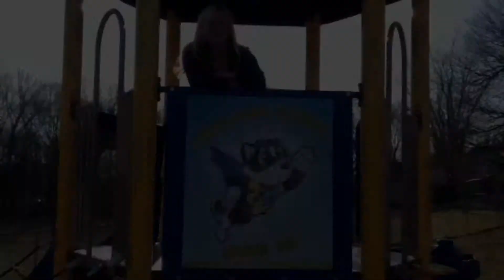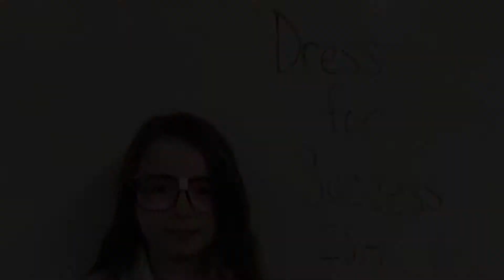Husky Happenings. Volleyball & Career Day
Volleyball & career Day